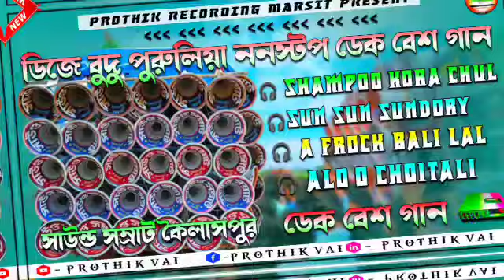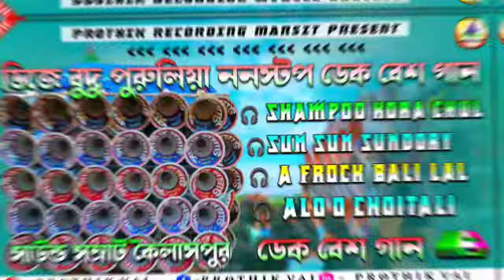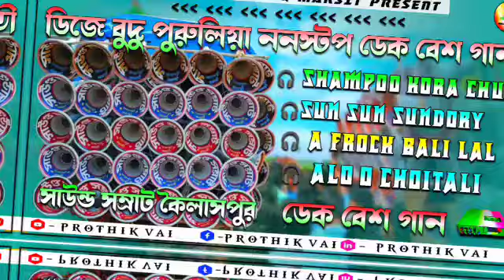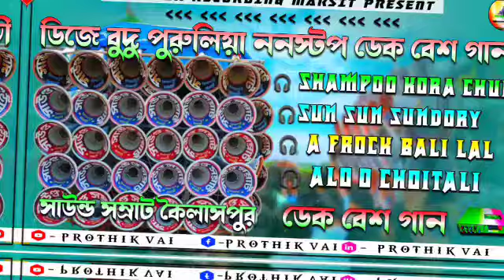🎧💥ডিজে বুদু edm ননস্টপ পুরুলিয়া ডেক বেশ গান ।। 2024 স্পিকার ফাটানো ওয়েট ডেক বেশ 💥🎧bapisound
𝐒𝐨𝐧𝐠 𝐍𝐚𝐦𝐞 ..

 ►Dj Remix:---   dj budu

 ►Dek Bass Editing:-Prothik Recording

❤️Lkie👍

                             ❤️Comments💬--

YouTube Screech